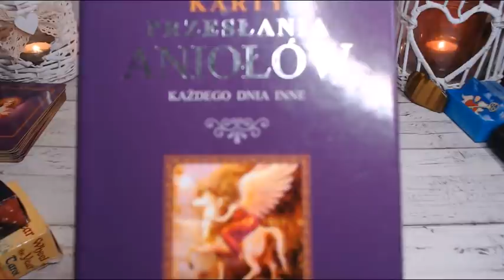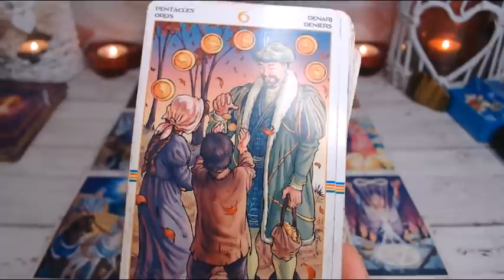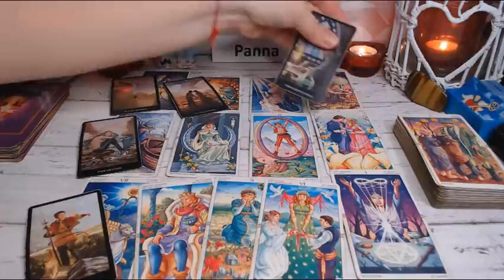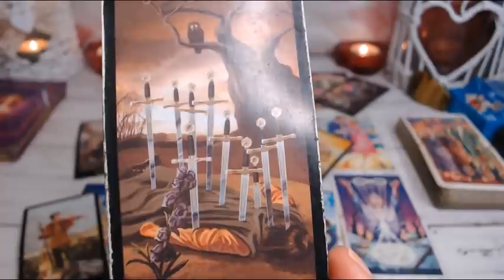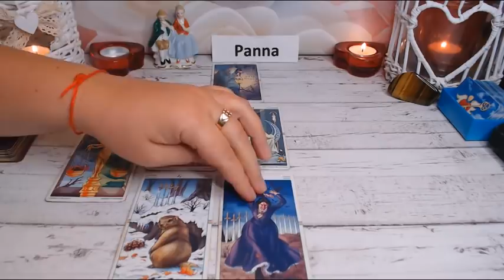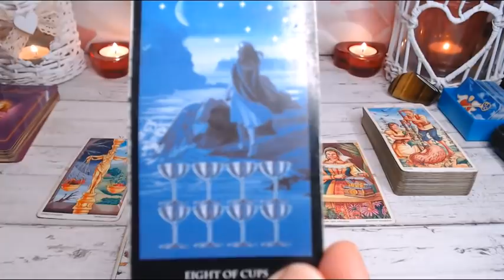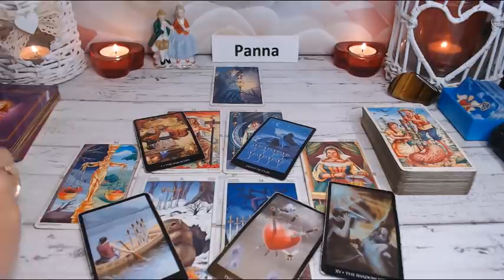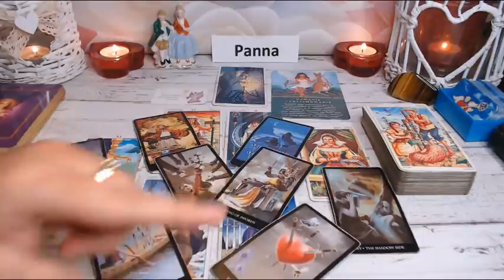💖 PANNA 💖 TAROT 💖 MIŁOŚĆ💖 WRZESIEŃ 2020💖